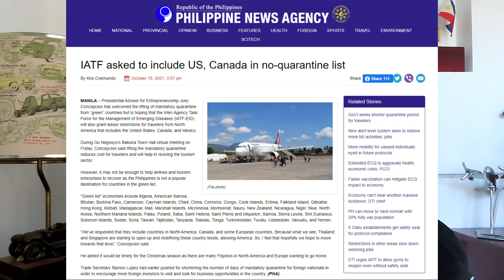Philippines travel update, proof of vaccination for travel Philippines, digital or physical?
In this video Philippines travel update, we'll examine what's required as proof of vaccination for travel into the Philippines, is it digital or physical documentation that's required? We'll also check out a news story indicating they're talking about another positive step forward!

Photo credit:
Photo by Aswin Mathews Thampan on Unsplash